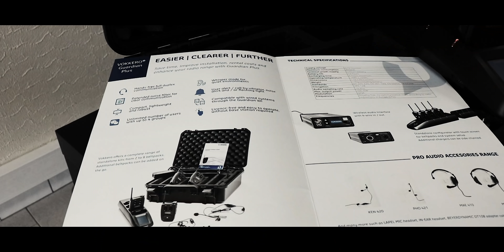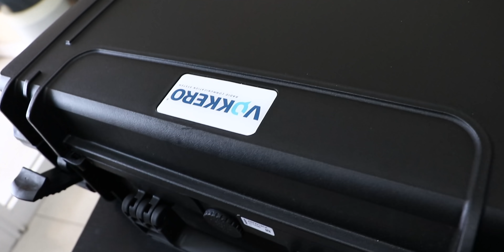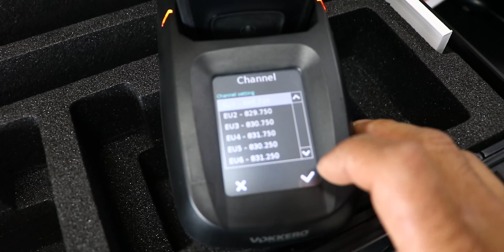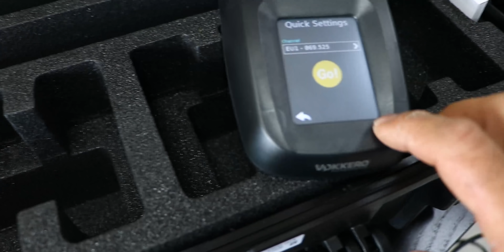VOKKERO Sistemas Wireless ( PT )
VOKKERO Sistemas Wireless ( PT ), vou te mostrar como o pessoal do backstage comunicam entre si.

lente 1
lente 2
dji mavic air fly more combo
xiaomi mi drone 4k: goo.gl/PqhL1i
fimi gimbal: goo.gl/EytS7B